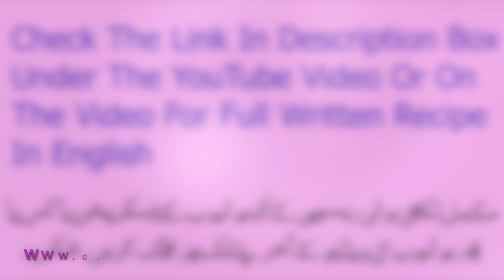INSTANT / QUICK ACHAR RECIPE *COOK WITH FAIZA*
آپکو مکمل ریسپی میری ویب سایٹ پر ویڈیو کے نیچے ملے گی، اور یوٹیوب کی ویڈیو پر آپ کو ایزی لنک بھی فراھم کیا ھے، مھربانی فرما کر زرا غورفرمائی